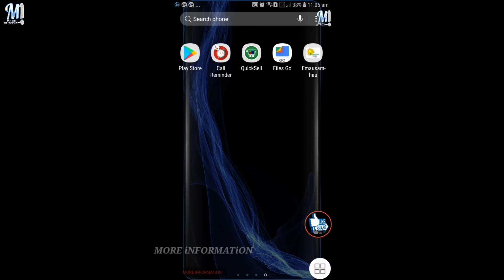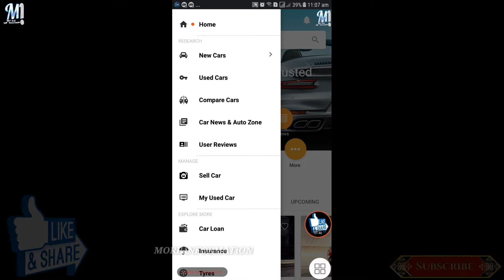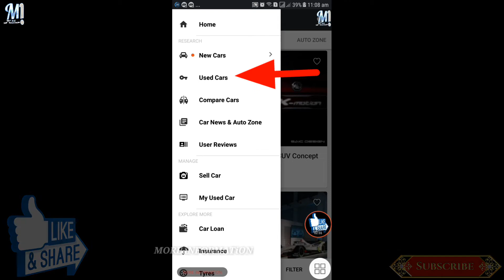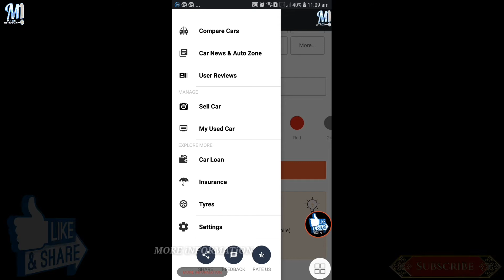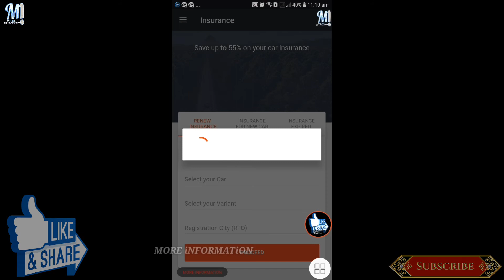CAR DEKHO/CAR INSURANCE/HOW TO BUY SECOND HAND CAR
USED CAR/CAR DEKHO/CAR INSURANCE|HOW TO BUY SECOND HAND CAR.

HI FRIENDS, ESS VIDEO ME HUM BAAT KARENGE CAR DEKHO MOBILE APP KI.AGAR AAP BHI KOI SECOND HAND CAR YA NEW CAR LENA CHAHATE HAIN YA FIR CAR LOVER HAIN.YA AAPKE PASS ALREADY CAR HAI TO CAR DEKHO APP AAPKE LIYE BAHUT USEFUL RAHEGI.CAR DEHO APP ME AAP OLD CAR NEW CAR CAR LOAN CAR INSURANCE ALAG ALAG COMPANY KE CAR REVIEW DEKH SAKTE HAIN CHECK KAR SAKTE HAIN.OR AAP YAHAN ALAG ALAG CAR KO COMPARE KAR SAKTE HAIN. CAR FEATURES CHECK KAR SAKTE HAIN.AAPKO YAHAN CAR AUTO SE RELATED HAR LATEST UPDATE NEWS REVIEW MILEGA.
AGAR AAP CAR LOVER HAIN TO CAR DEKHO APP AAPKE LIYE BAHUT IMPORTANT OR USEFULL RAHEGI.